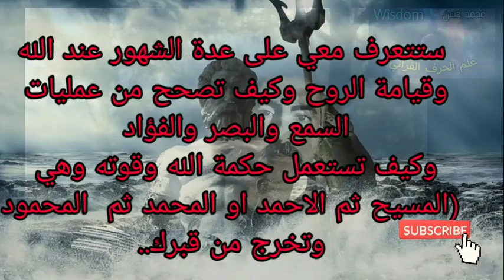أرض الظلال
كيف_تستعد_لقيامة_الروح الاجابه المسؤوليات عددها اثنى عشر شهرا تعني قيم ومفاهيم وحسن استعمال العقل وتقويمه ليطيع العقل الكوني او الروحي الحمد لله رب العالمين هو رب عالم الفكر ورب عالم القلب لا انفصال هو الرحمن الرحيم الذي يفي ويلتزم بما قرره الرحمن رب العالمين الذي هو الل+ ه المصدر..
كل ذلك داخل المسجد او البيت او المعبد او الانسان..
وعندما نتكلم عن المسؤوليات الواجبه عليك لتحسين وعيك ورفعه من حالة النوم والغفله الى يقظة الروح وقدرتنا على التحكم بجميع قوى المصدر ولكن بحب وحكمه..، وبما اننا ظالمين وهي ان الظل مفعل فينا
من فضلك انشر بنفسك على لسانك انت  او شير الفيلم حتى يدور النور ويسعى اوسع فلا تركنه عندك خليك فعال كما الله فعال ولان كل كلمه له هي عمل وفعل ولذلك هو فعال دائما لما يريد اذا اراد..
عدة الشهور عند الله اثنى عشر شهرا تتمكن منها التمييز بين الحقيقي والوهمي وكيف تدرك وتسمع اتصال ملاكك الحارس ومكلاكك المرشد عن طريق الحدس و الالهام والشعور المفاجئ وهناك الانطباع الذي ياتي دون تفكير منك.. تميز به كل مدارات الوعي في فلك سماءك وكيف ترفع شاكراتك ولكن هنا نقدم لكم الاثنى عشر مقوم الذي يمنحك القدره على تجنب السلبيات...

مشاهده طيبه وقراءة توسع الحكمة والنور للجميع .. اذا اضاف لك شئ اوسع فانت مأمون على الحكمة والسعة وشاركها ليعم النور لك مطلق الحريه.. ان تضع اسمك عليها ولكن لا يصرح بالبيع او الاستثمار بدون اذن كتابي وموافقة من صاحب القناة باليوتيوب باسم علم الحرف القرآني. سابقا والان محمد حسن

 حقوق الملكية الفكريه لقناة محمد حسن محفوظه لمالكها وصاحب المحتوى بالقناة فهي محمية بكل القوانين التي تحمى الملكيه الفكريه لاي بلد عربي او اجنبي  لمحتوى القناة.

«تدعم القناة الحكمة والنور لكل فرد في اسراؤه نحو الله»

شاهد ايضا‌:-
ـــــــــــــــــــــ

شاهد ايضا:-
ــــــــــــــــــــ

© كل الحقوق محفوظة لقناة محمد حسن .
ـــــــــــــــــــــــــــــــــــــــــــــــــــــــــــــــ